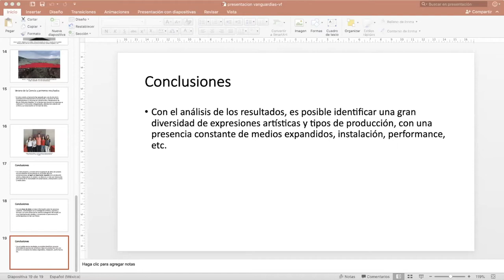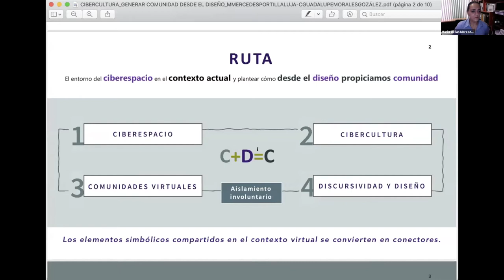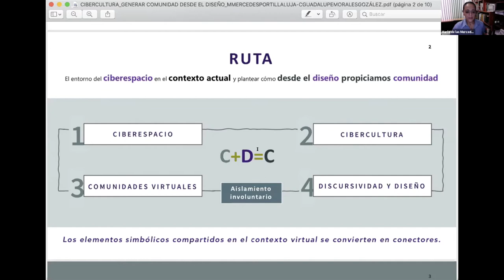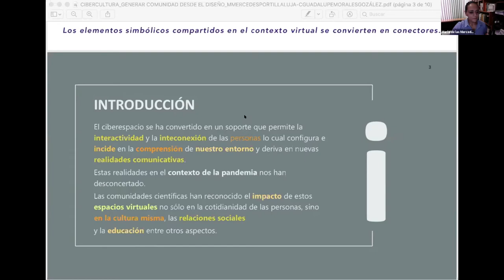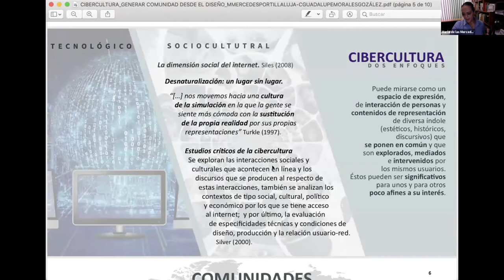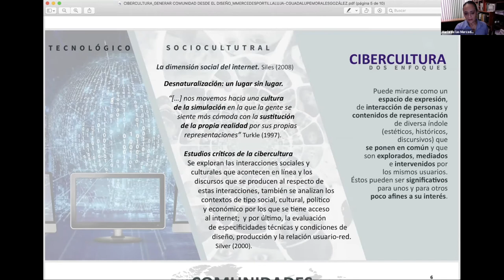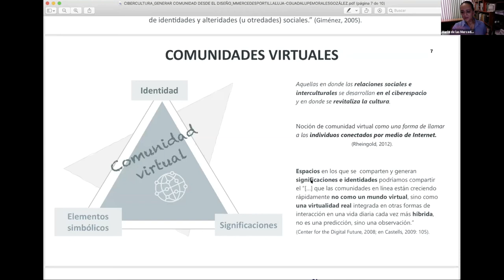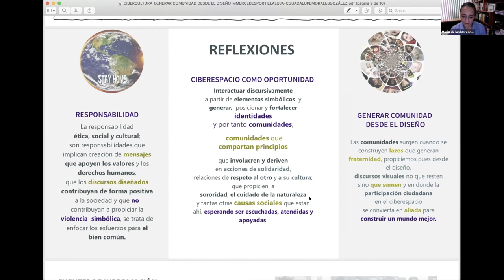Cibercultura: Generar comunidad desde el diseño.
SIVD 2020 Mesa 1. Cibercultura: Generar comunidad desde el diseño. Portilla, M. & Morales, C. / Universidad Autónoma del Estado de México.